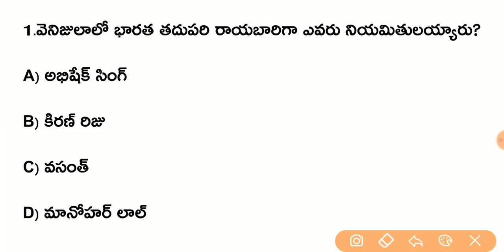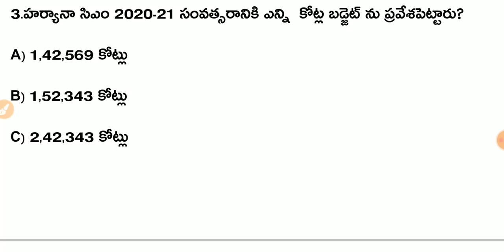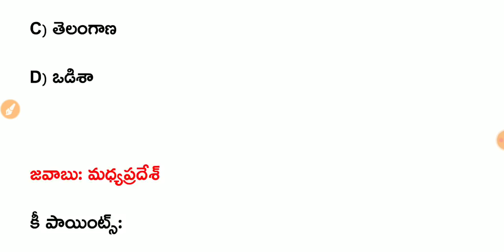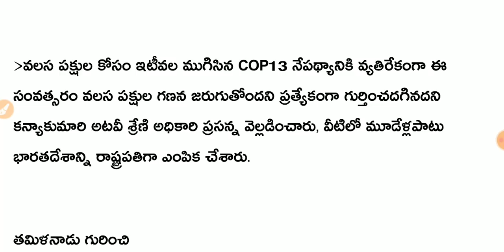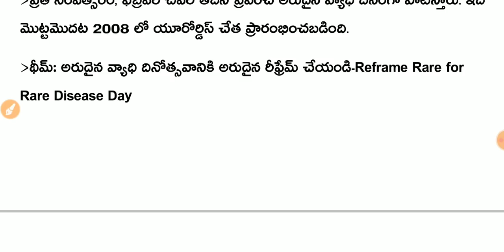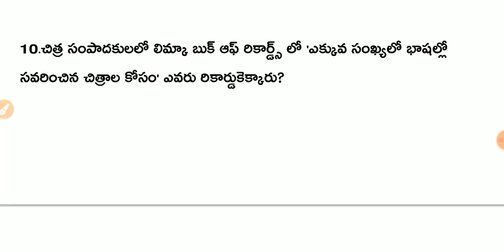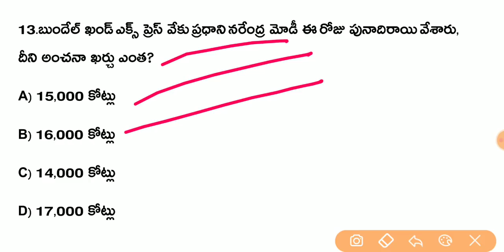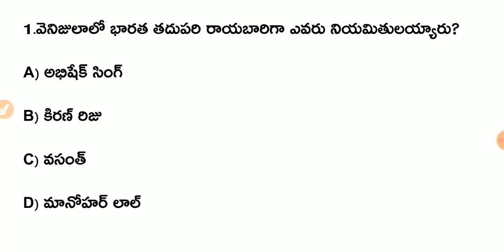Daily Current Affairs in Telugu | 29-02-2020 Current Affairs | MCQ Current Affairs in Telugu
EduTech Guru
About Education